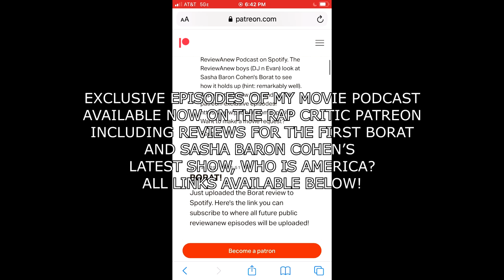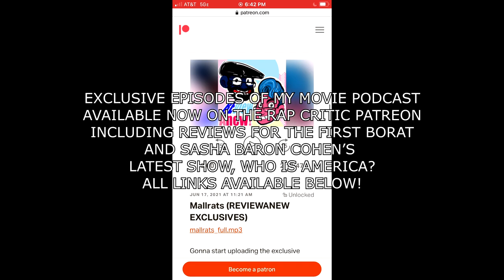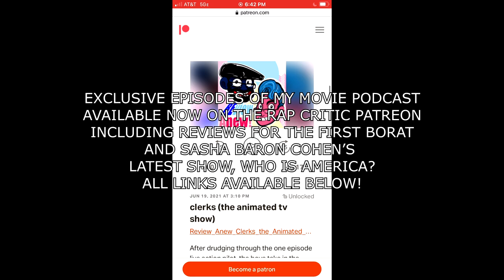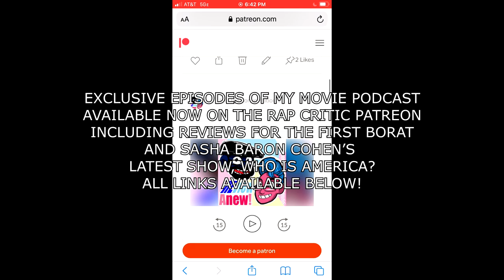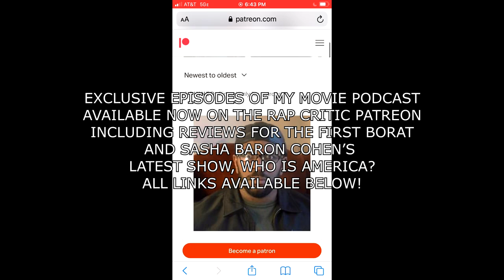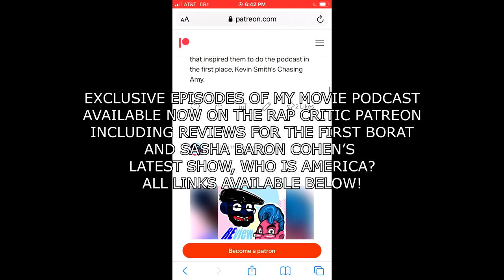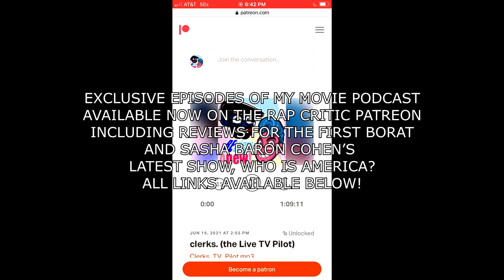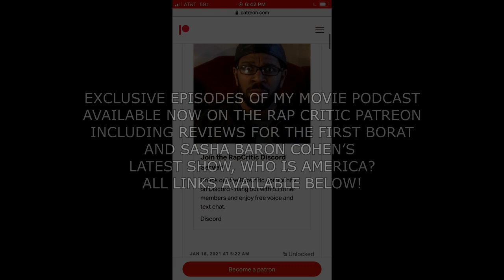Borat Subsequent Moviefilm [REVIEWANEW PODCAST]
Them ReviewAnew boys DJ and Evan look at Sasha Baron Cohen's 2020 sequel to Borat.
Join my patreon to see episodes early, get EXCLUSIVE ReviewAnew podcast episodes, join my discord, and vote on future song reviews! or donate to my ko-fi for song, album, or movie requests!